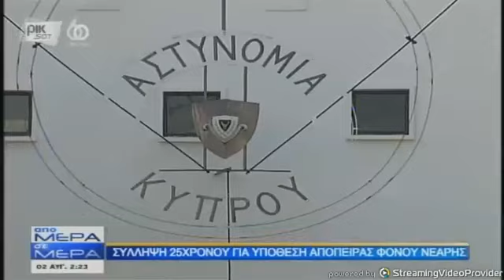Νύχτα μαρτυρίου για 22χρονη μετά από ενέδρα 25χρονου